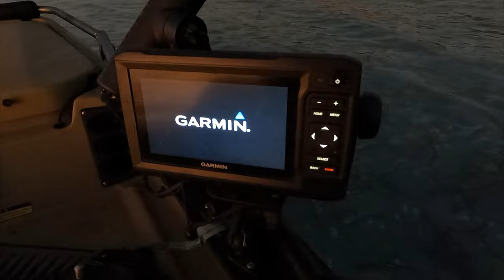CATCH and COOK Southern Calamari, Squid, Cephalopods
Hey guys im back on the Squid fishing hunt to catch some Calamari and cook these delicious Cephalopods on my kayak.

Love on ❤️ and support legends Yeoww
Salty Fishos